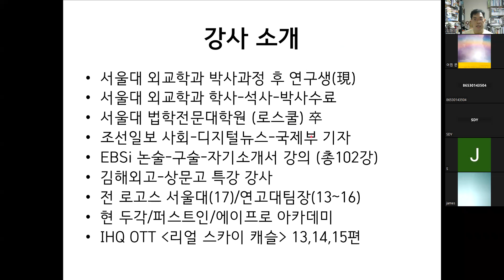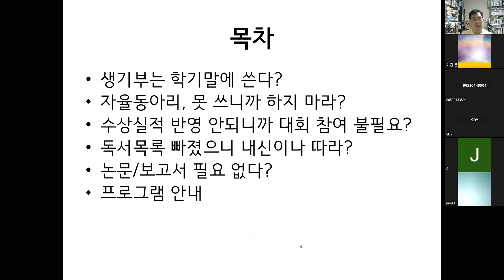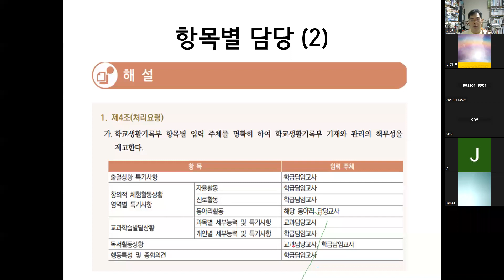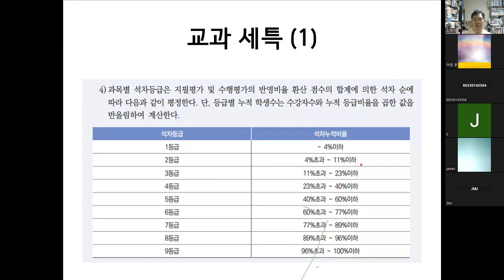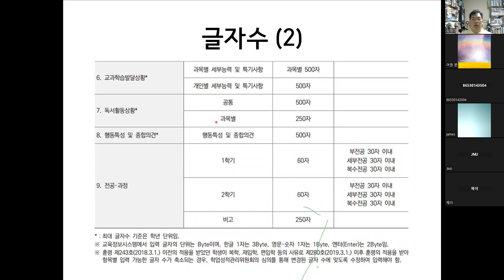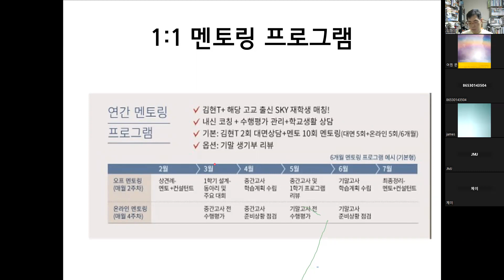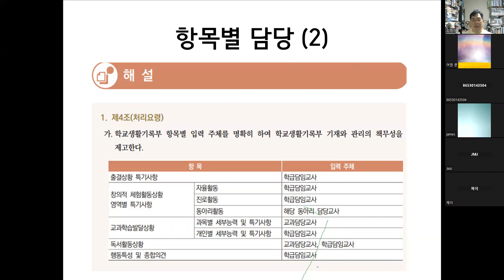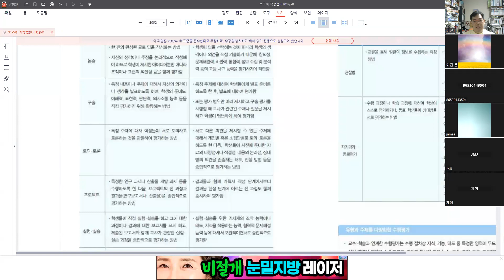23 팩트체크 (1) 생활기록부 기재 매뉴얼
에듀 큐레이션에 진행한 23 팩트체크 설명회 첫번째 생활기록부 기재 매뉴얼 영상입니다~